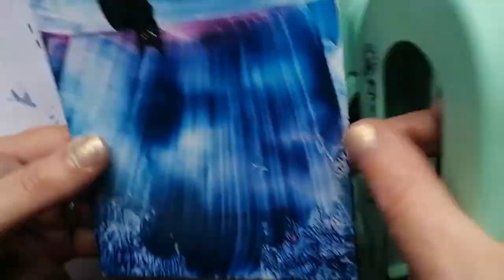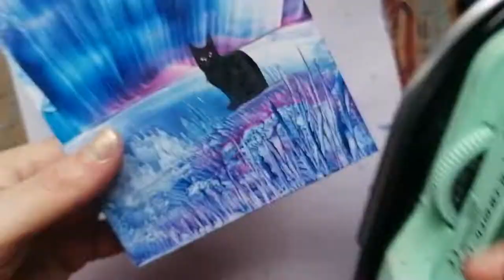Time-lapse encaustic cat painting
I've drawn in the cat using an alcohol based art liner pen, then applied encaustic wax over the top. I didn't need to scrape much wax from the cat, as i liked the silver effect left over. What do you guys think?

Materials
ArtLiner pen by (Spectrum noir)
Encaustic wax, paper, stylus and Iron from (Encaustic Art)